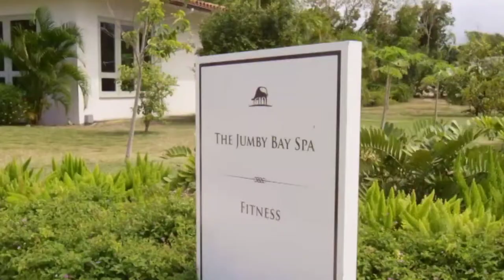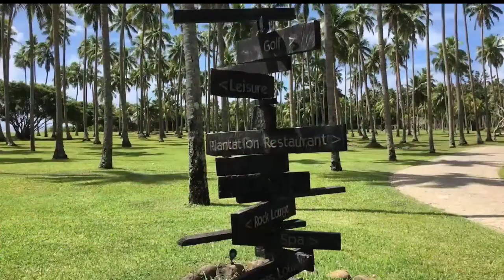MOST LUXURIOUS ISLANDS In The World | Cocoa Island, Hayman Island...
Staying on a private island is the ultimate in luxury travel if you want an exclusive and secluded vacation. Private islands provide an exceptional experience for the elite.

Today we will talk about MOST LUXURIOUS ISLANDS In The World | Cocoa Island, Hayman Island...